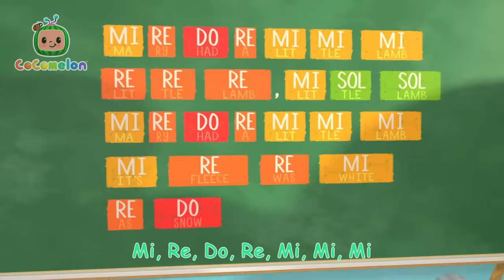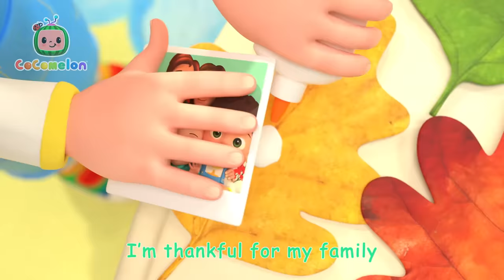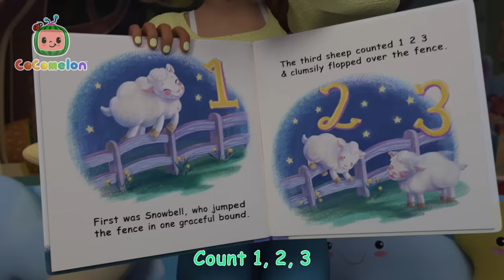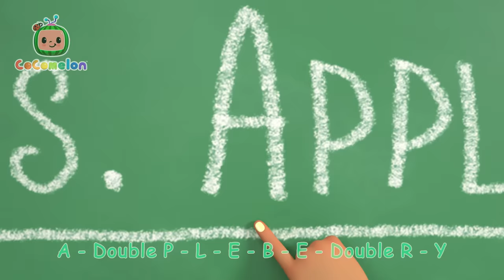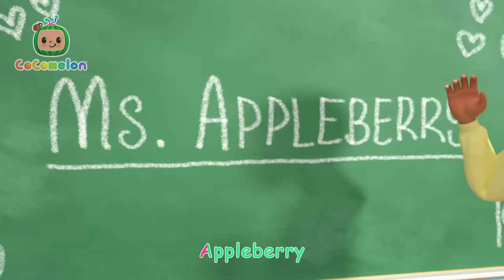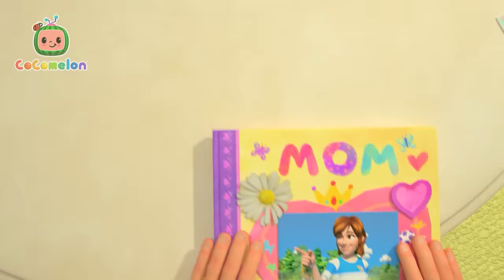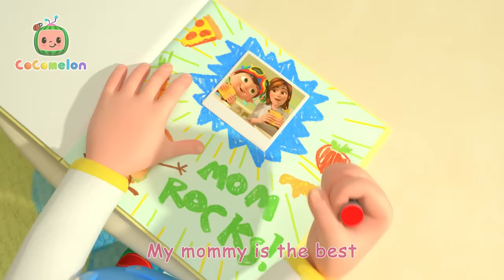JJ, Cody and Nina Catch Sheep! | Animals for Kids | Funny Cartoons | Learn about Animals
At Grandpa's farm and JJ, Cody and Nina are working to lasso an inflatable sheep!

00:00 Ba Ba Black Sheep (Play Pretend)
02:45 Helping Song
05:40 The Laughing Song
07:47 Sick Song
10:05 This is the Way - Playground Version
12:33 Johny Johny Yes Papa (Parents Version)
14:52 Dentist Song
17:29 Yes Yes Bedtime Song
21:15 Skidamarink
23:44 Garage Sale
26:54 London Bridge is Falling Down
29:12 Music Song
32:32 Three Little Pigs (Pirate Version)
36:06 The Socks Song
39:02 Thank You Song
42:05 Pet Care
45:05 Finger Family
47:21 My Big Brother Song
50:07 Nap Time Song
53:09 Wait Your Turn
56:15 Yes Yes Stay Healthy Song
1:00:03 Sorry, Excuse Me
1:03:57 Tap Dancing Song
1:06:24 The Most Compost
1:09:40 The Teacher Song
1:12:42 Numbers Song with Little Chicks
1:15:34 Deck the Halls
1:18:05 Humpty Dumpty V2
1:20:50 Old MacDonald
1:23:22 My Mommy Song
1:26:15 Train Park Song
1:28:56 The More We Get Together
1:31:43 Accidents Happen
1:34:45 Shape Song
1:38:57 Toy Balloon Car Race
1:43:23 Animal Dance Song
1:46:17 Head Shoulders Knees & Toes
1:49:07 First Day of School
1:51:57 Yes Yes Save the Earth Song
1:55:42 Back to School
1:58:43 Class Pet Sleepover